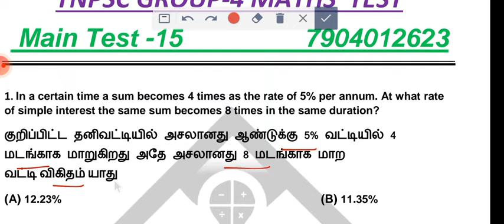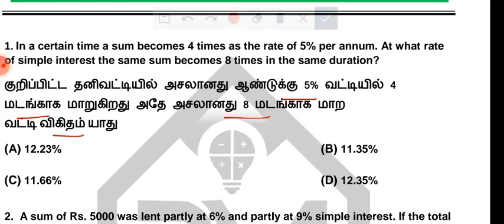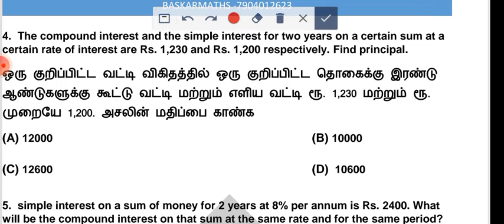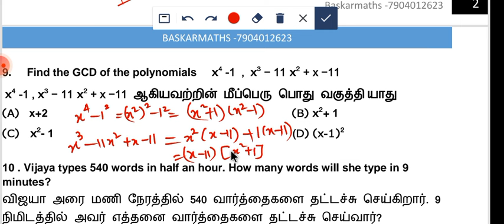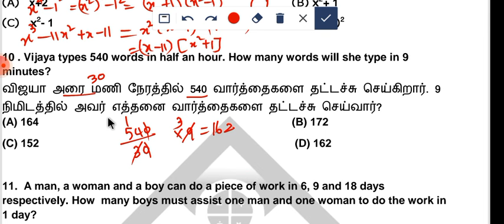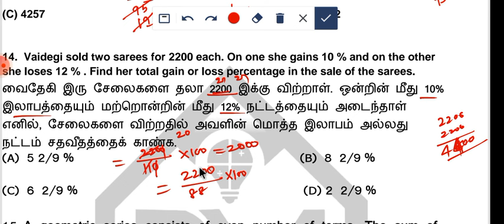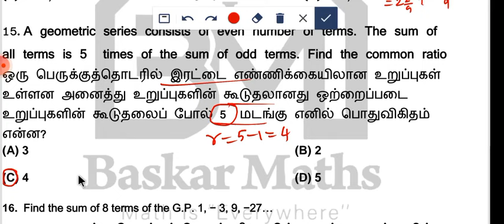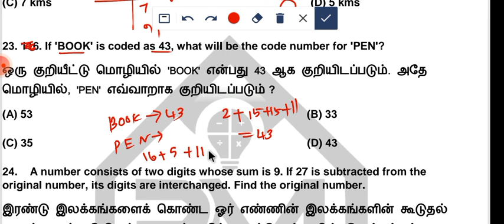Main -15//TNPSC group -4 maths model Exam//baskarmaths test batch //@baskarmaths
group two test batch detail 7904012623